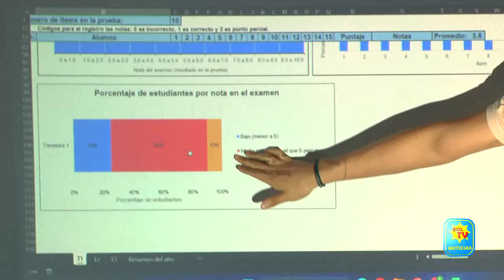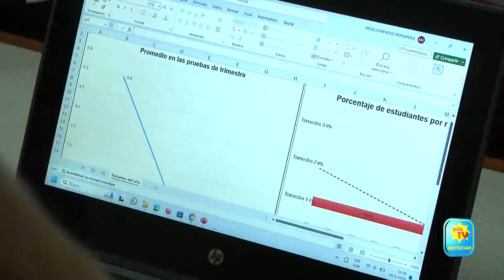REFERENTES DEPARTAMENTALES DE ESMATE RECIBEN CAPACITACION EN MORAZAN